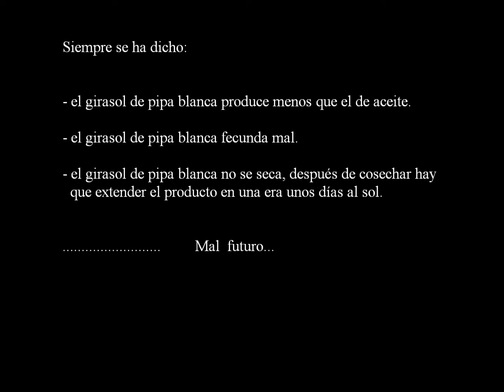Cosecha 102XL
COSECHA GIRASOL DE PIPA BLANCA LEBRIJA (SEVILLA) ESPAÑA 2012